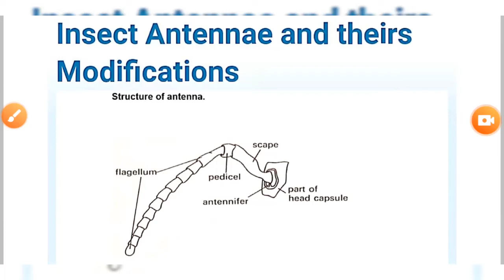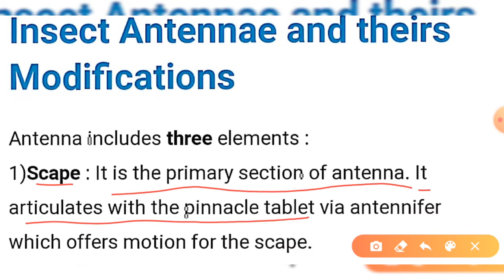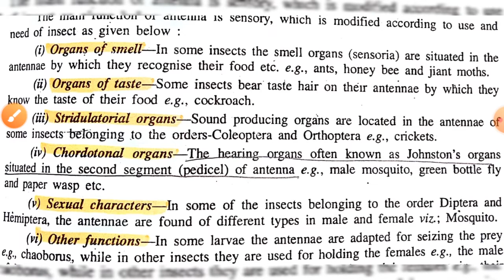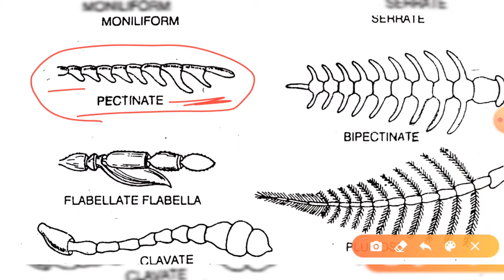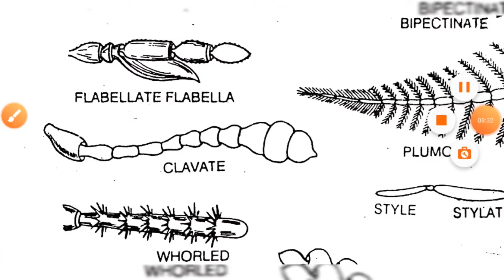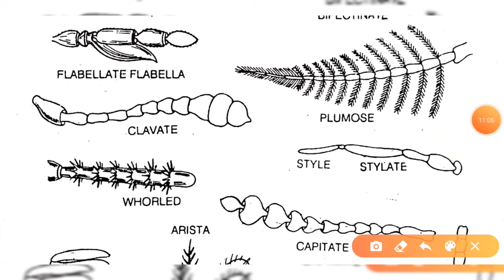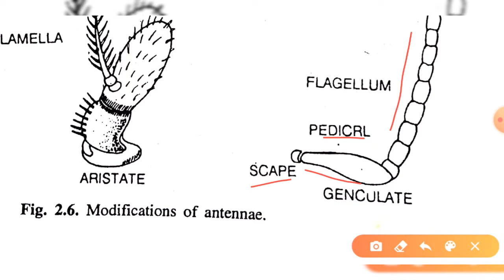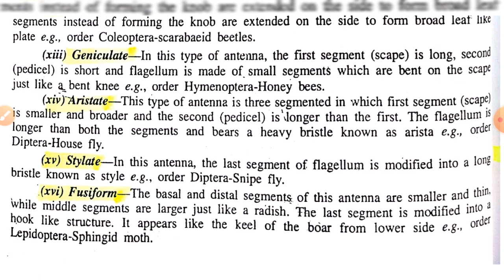Types of Insect Antennae | Insect Antennae Modification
In this video we will learn all abot Insect antennae i.e their modifications,there types, there function all much more with the help of diagram i hope so you all will understand the video and content for more updates subscribe to my youtube channel and follow me on whatsapp